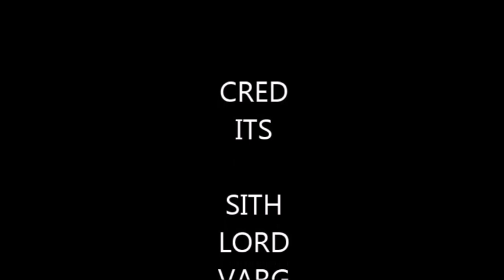CMS Claymation Projects